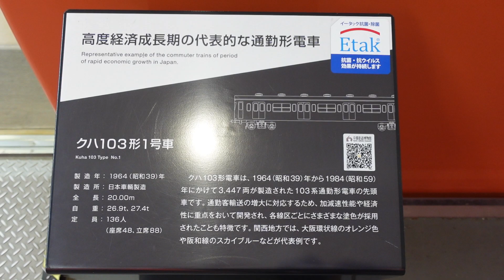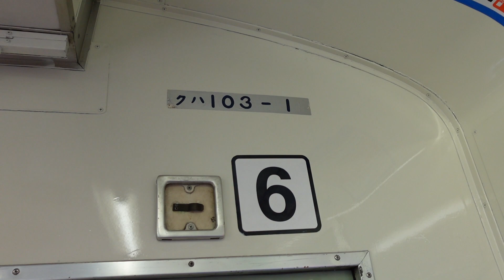【京都鉄道博物館】大阪環状線103系トップナンバーを見る！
京都鉄道博物館で撮影した、かつて大阪環状線で運行していた103系（トップナンバー）電車を見て回りました。
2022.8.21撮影